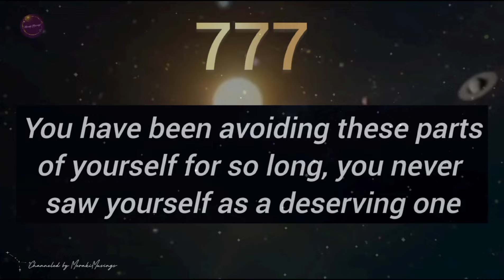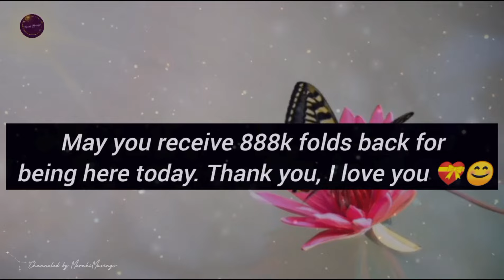The portal is open for you